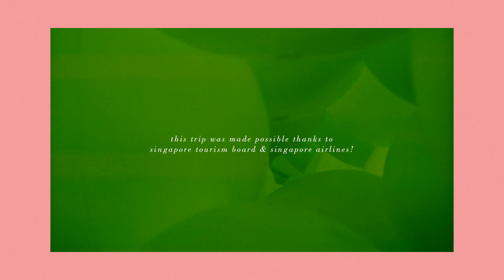Singapore Travel Diary w/ iHeartAlice.com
Here's a brand new travel diary from my propably coolest destination this year: Singapore! This marvelous city is not only known as futuristic city and shopping heaving, but also for it's amazing food thanks to its melting pot culture! South Indian food, Malaysian, Chinese and many more fantastic food can be found here. Explore with me the different cultures, the urban jungle life as well as the exciting atmosphere during this years Formula 1 Grand Prix Cup! More travel guides and diaries now up

Music by my talented friend and BUN BAO in crime, Aivy Pham!

*This trip was made possible thanks to Singapore Tourismboard & Singapore Airlines!

*The opinions expressed here represent, as always, my own!